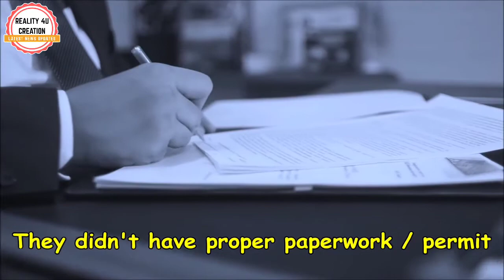Lebanon Explained | Beruit Explosion Cause | Explained In Hindi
In September 2013, a ship headed from Georgia to Mozambique. But the ship needed some technical help so it docked on the Beirut Port, Lebanon. On inspection, it was found that the ship was carrying 2750 tons of ammonium nitrate. So, it was stopped and forbidden to sail.

📍📍📍📍📍📍📍📍📍📍📍📍📍📍 Voiceover, Content, Script, & Editing By: - Shubham Singh